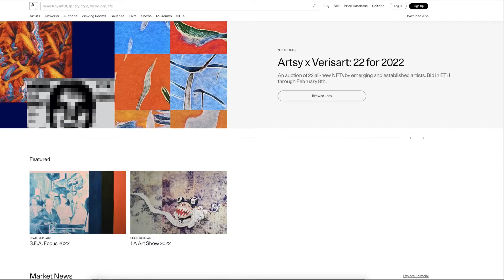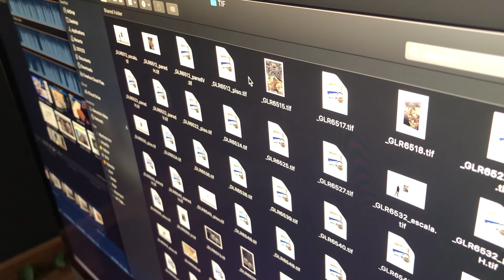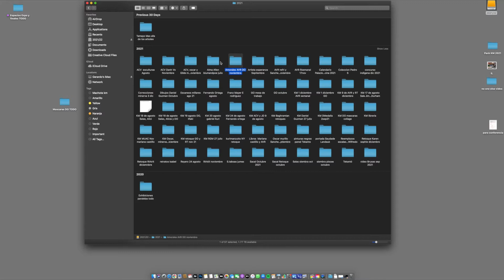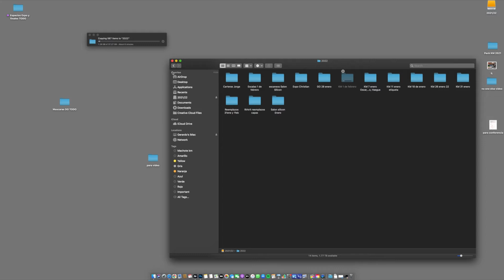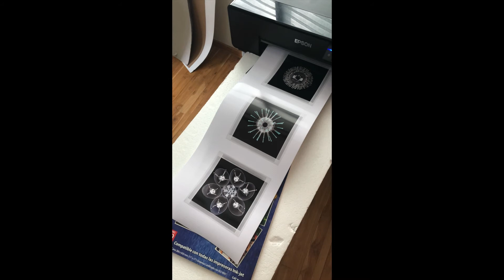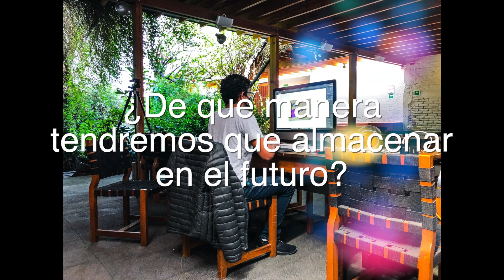GLR Estudio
"...Nuestro flujo de trabajo es de tal magnitud que por año, necesitamos una capacidad de almacenamiento de 4 terabytes de información para el uso diario. Lo que implica tener al menos otros 2 dispositivos de almacenamiento de la misma capacidad para hacer el respaldo de la información.
Después de describir nuestro quehacer cotidiano, algunas conclusiones a las que llegamos son las siguientes:
En la parte de la toma fotográfica, digitalización o reprografía son:
• La importancia de los resultados va en función de los diferentes dispositivos de salida.
• La subjetividad de la interpretación de color de los artistas o curadores determina los resultados finales.
• Es necesario el trabajo en conjunto con el diseñador y la imprenta.
• La disparidad que hay en la exigencias de cada cliente, por ejemplo, una galería se preocupa más por el fondo de la foto que por la pieza.
• Los cambios tecnológicos y las nuevas maneras de visualización de imágenes (celulares, tabletas, realidad virtual).
En cuanto a la gestión de archivos algunas de las problemáticas que tenemos en el estudio son:
• El tiempo que requiere la gestión de archivos; la creación de etiquetas, nomenclaturas, fechas e incluso el llenado de metadatos.
• La cantidad de archivos que generamos y la manera de localizarlos hace que, pensando a futuro, sea un problema.
• Los dispositivos de almacenamiento implican pensar en las condiciones optimas de su resguardo como el espacio, condiciones del ambiente, durabilidad, así como nuevos sistemas de almacenamiento, la migración de información y sus costos.
• Finalmente la falta de recursos limitan contar con personal capacitado."

Realización: Gerardo Landa Rojano